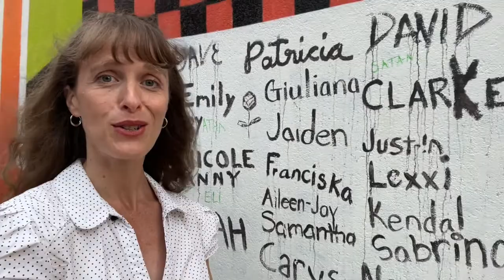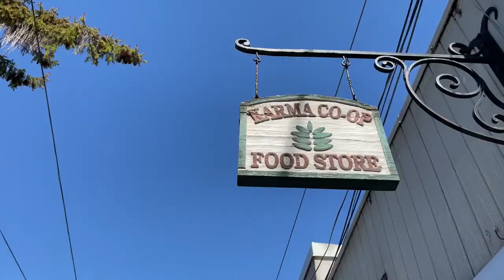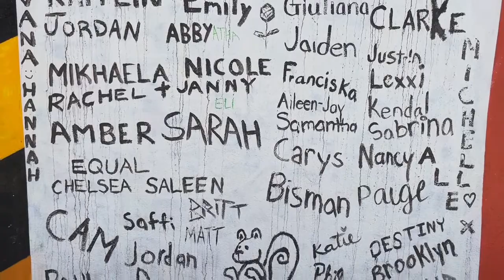No Ordinary Mural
The Scott Helman Evergreen Mural adds hope, beauty and activism to this Annex laneway. Read my full story in the June issue of the Annex Gleaner
gleanernews.ca